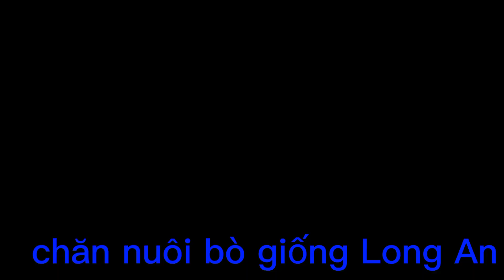bò đãbán.zalo Thông Long An 0919924289